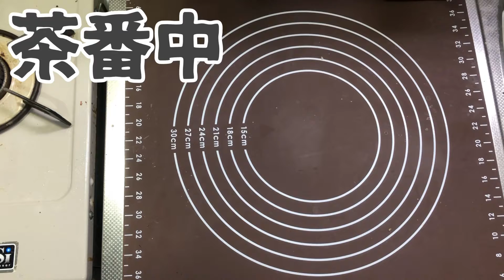【チキンステーキ】お店で出る料理みたいなオシャレなやつを作りたかった。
どこぞやのレストランとかで出てきそうなオシャレなプレートを作りたかった！
チキンステーキとアスパラとサラダでプレート作りました( ´ ▽ ` )
チキンステーキの皮がパリパリになってて片栗粉最高！( ¯▽¯ )

私の知識は素人同然でございます。もし何かミスがあれば何時でもご指摘ください。また何か知りたいことがあれば可能な限りお答えします。リクエストなどもくれば嬉しいです！コメントまたはTwitterのDMにお送りください！